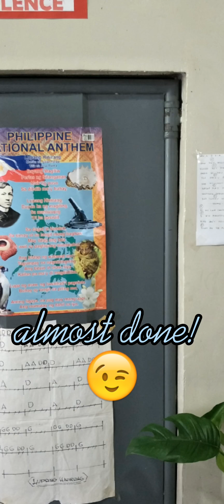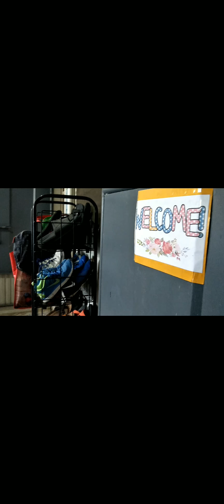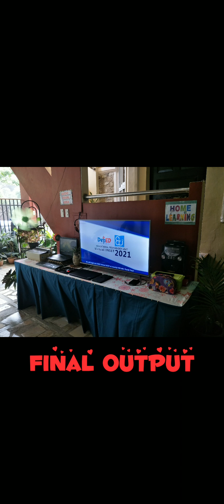Brandon JC Luz Learning Space at Home